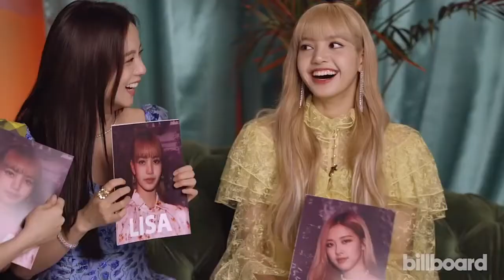Blackpink Off my Face (FMV)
follow me for more @blackpinks5389
lyrics:
Sunrise, but the night still young

Ooh-ooh-ooh
Ooh, ooh-ooh, ooh-ooh-ooh-ooh
Ooh-ooh-ooh